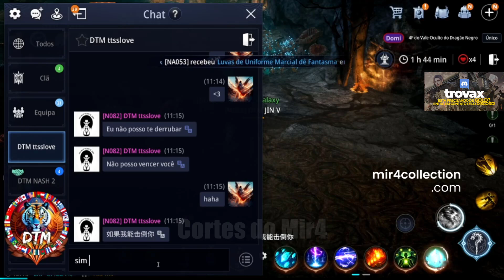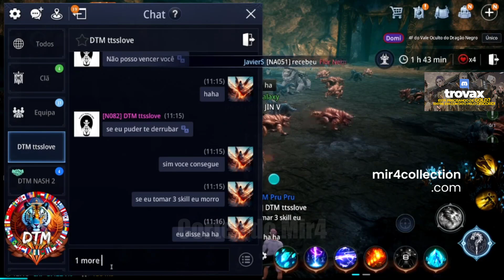Top Sorcerer Global "DTM JIN" 473k VS Top Warrior Global "DTM TTSLove" 483k | MIR4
◦ Canal do streamer: ivaaaar_
◦ Música usada no vídeo: VOTOXY Feat. Saraah - All Night

🔎 Melhor ferramenta para usar no mir4 e achar a melhor NFT para você!:

💰 Gold no SA-NA por apenas R$33,00 / 1k de gold, entre em contato com nosso parceiro Trovax no discord e boas compras!

~ツ